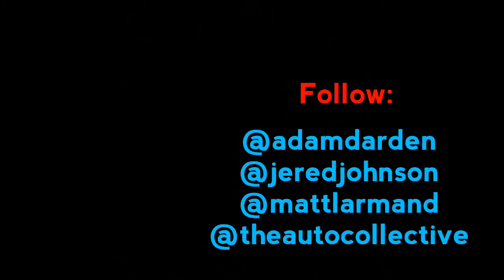Misubishi x Enkei Part I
This is a video I have been wanting to make for some time now. I have put a lot of time and money into this car and to see it in full effect blows me away. I want to give a huge shout out to my good buddy Jered for helping me film and edit this video.